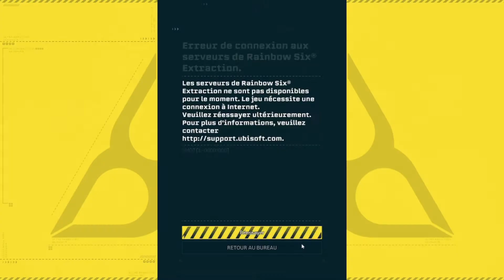Rainbow 6 : Extraction (FR - PC - Partie 9) : Nos soldats étudient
Une vidéo spéciale étude à faire. On fera ça à New York. Par contre, tout ça pour ça...